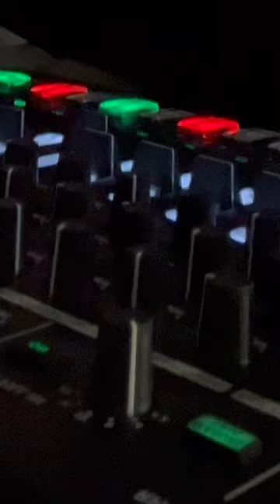Roland TR8-S Jam Session Techno Music